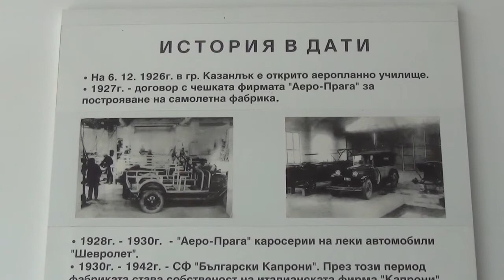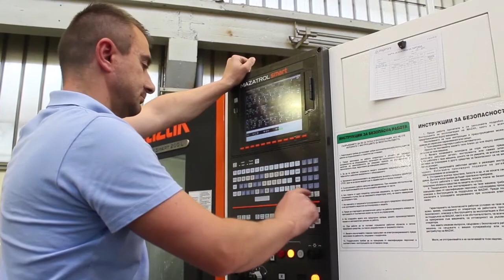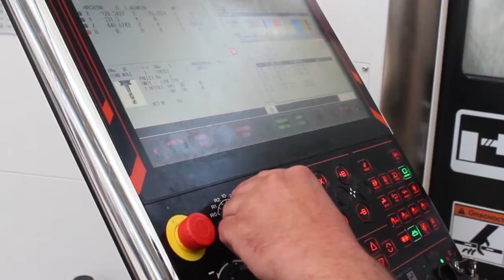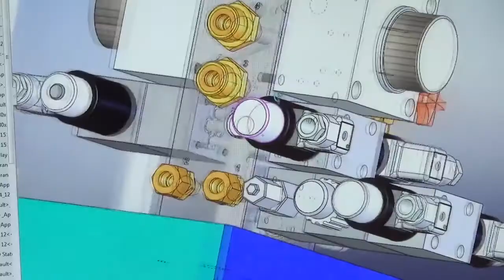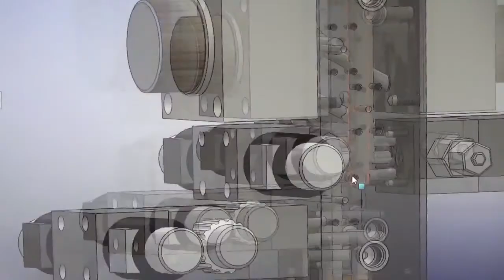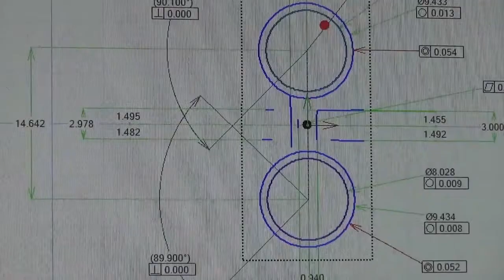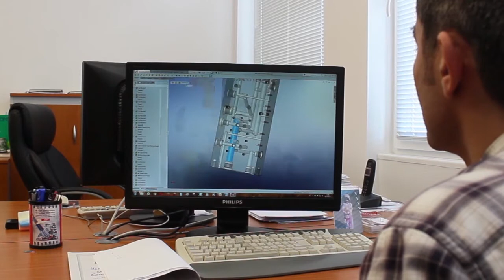Клиентите на ДиТра разказват за нас - Капрони